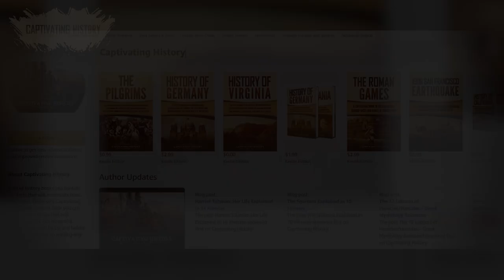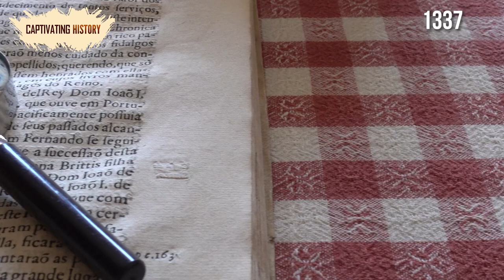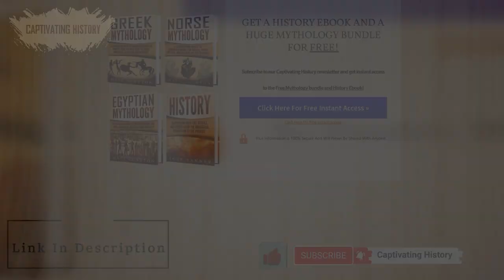Ancient Africa: How African Empires Changed The World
Africa is the continent where the first humans were born. They explored the vast land and produced the first tools. And although we migrated from that continent, we never completely abandoned it. From the beginning of time, humans lived and worked in Africa, leaving evidence of their existence in the sands of the Sahara Desert and the valleys of the great rivers, such as the Nile and Niger. Some of the earliest great civilizations were born there, and they give us an insight into the smaller kingdoms of ancient Africa.